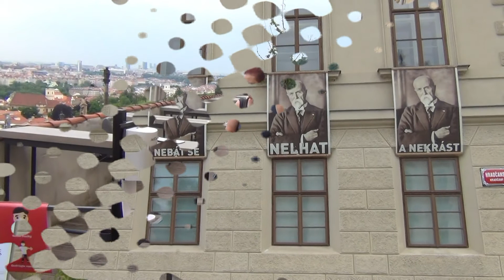20210609 Valašky v Praze